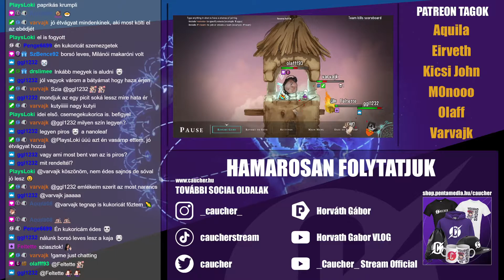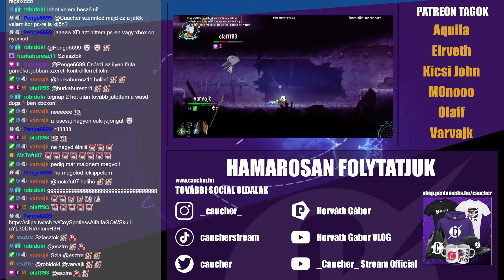Greak: Memories of Azur 2.rész